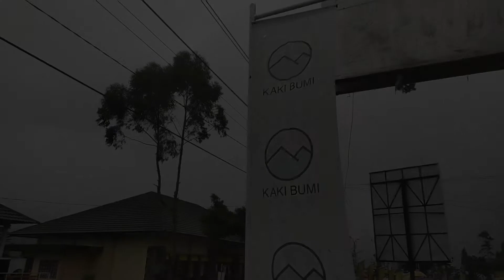Kaki Bumi Coffee & Eatery, Spot Syahdu di Kledung Parakan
Bagi kalian yang sedang jalan-jalan atau sekedar melintasi Parakan, Temanggung, wajib mampir sini. Berada tepat dibawah kaki gunung Sindoro Sumbing dan dipinggir jalan utama, kalian bisa temukan nikmatnya kopi dan sajian hangat diantara kabut yang dingin. Cocok pokoke!